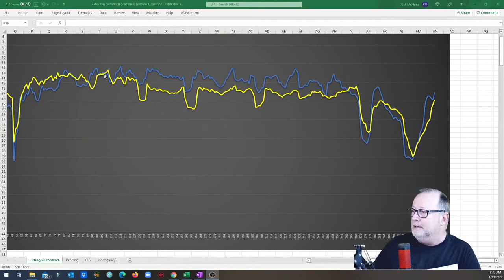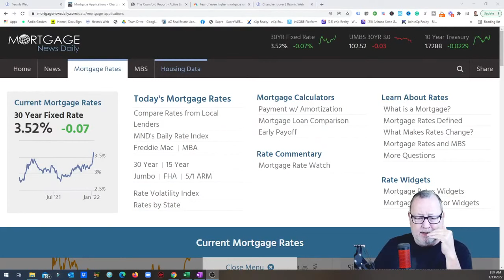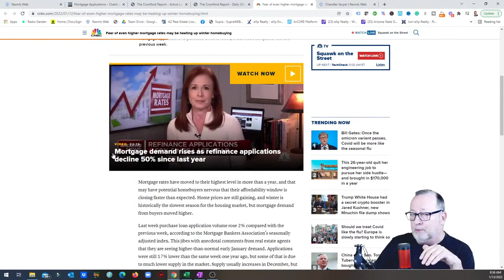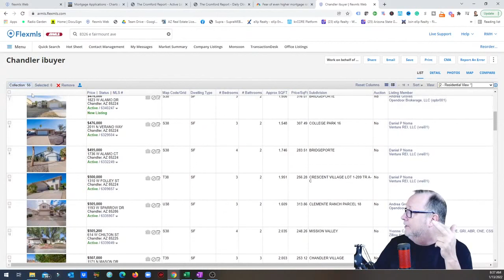Will this STOP in 2022? | Arizona Real Estate Market Update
History shows that January always builds inventory in the Arizona real estate market and buyers come out in full force after the Superbowl.
Not this year!

There is an issue with too many people sick right now that is affecting the numbers.

Rick McHone
Realtor with EXP Realty
l
Learn about EXP Realty